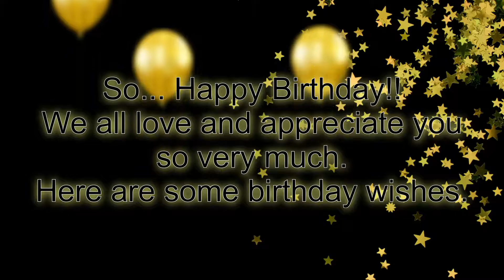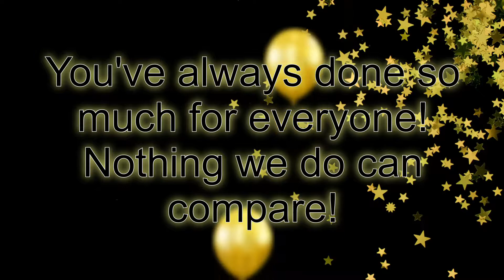Happy Birthday Nana!!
Elfriede Tucker's 80th Birthday Celebration Video